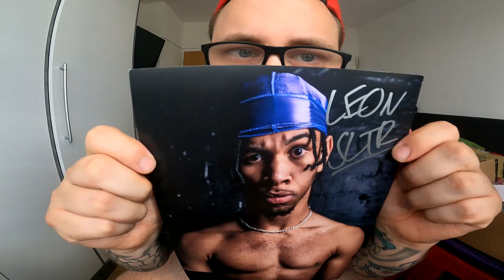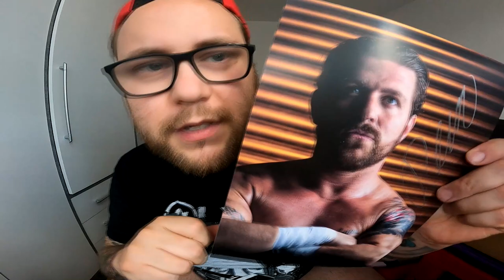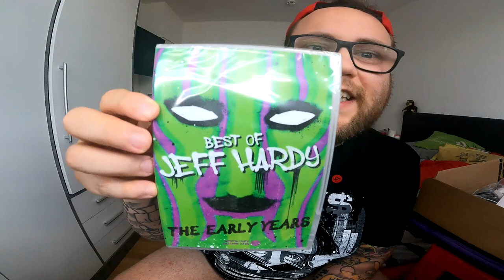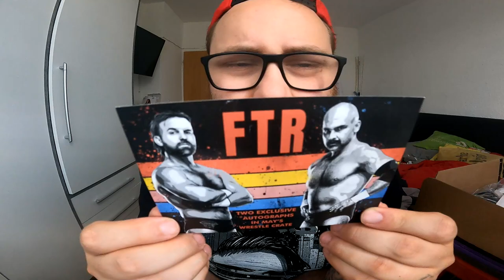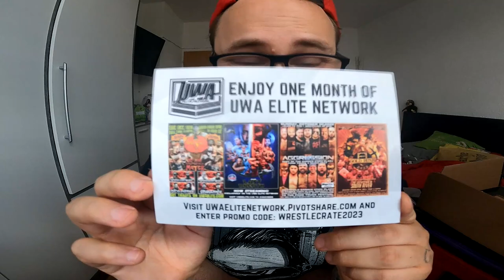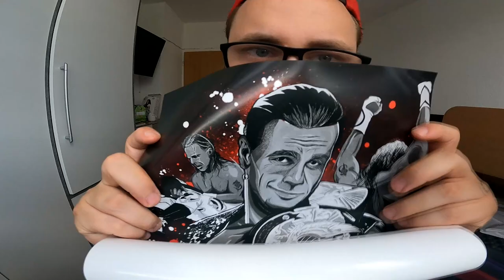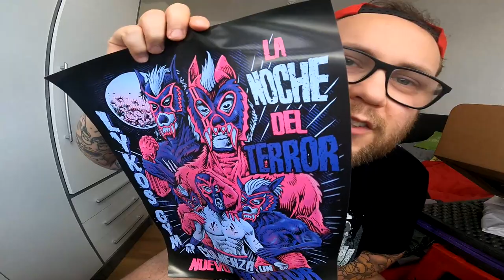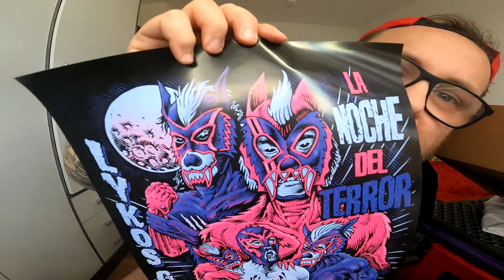UNBOXING | oHNE hOSE dOCH mIT jONAS ?!? (WrestleCrate UK MAI 2023)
GUMMA !!!

Mein Trainer Code : 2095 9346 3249